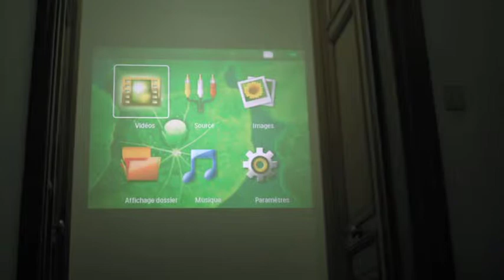PicoPix vs boring Parties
Möglichkeiten die die neue PicoPix Serie von Philips bietet.